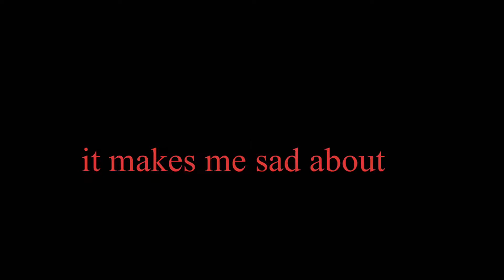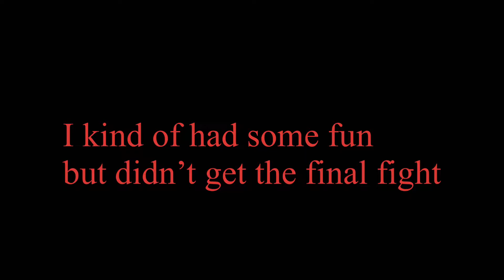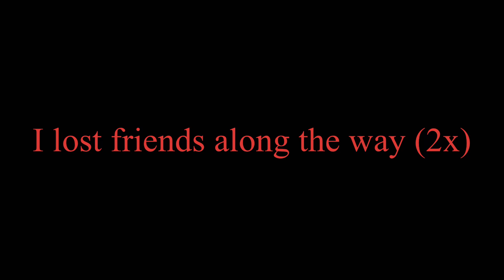The friends I lost by Gacha Soto (the friends we made parody) lyrics instrumental